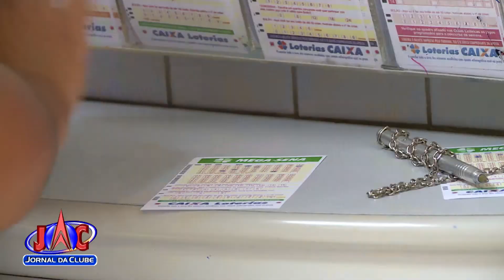Últimos momentos para apostar na Mega da Virada - Jornal da Clube (30/12/2017)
São aproximadamente 280 milhões de reais para o vencedor.